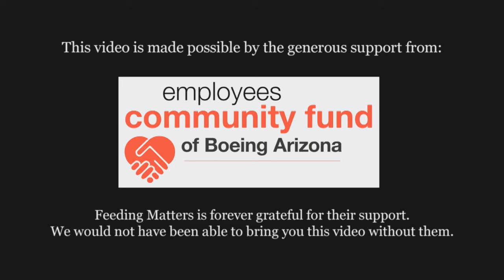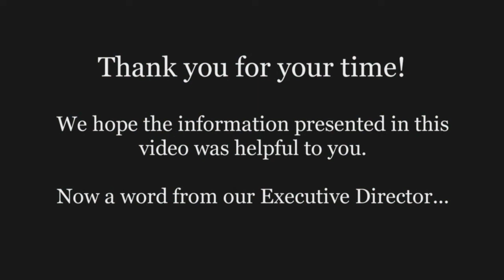What the Experts Have to Say - Video Swallow Studies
What are they? What questions should be answered after my child has one? Watch this great video featuring Joan Arvedson for tips on pediatric feeding and swallowing disorders.